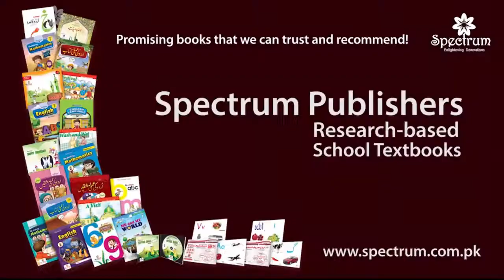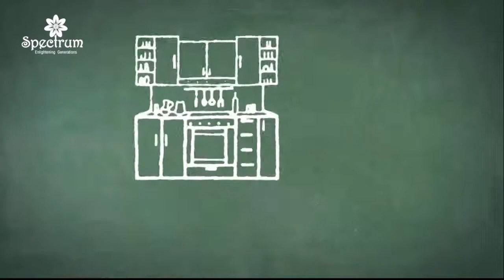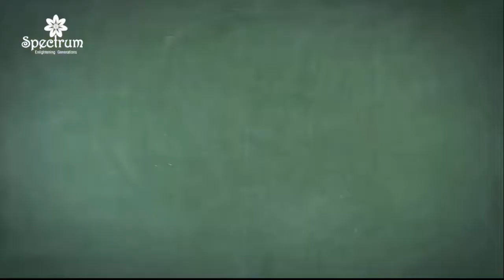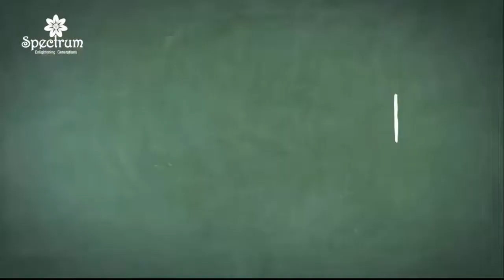kids manners learning cartoon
kids manners learning cartoon( Urdu )
encourage your child to watch helpful videos to learn basic knowledge about Islamism manners